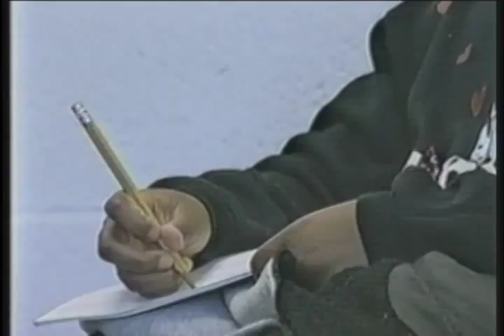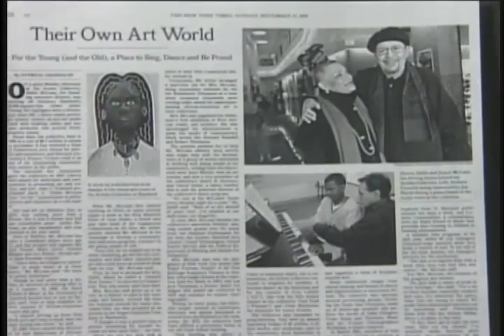Dollie McLean Tribute Film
Dollie McLean, 2003 Inductee to Connecticut Women's Hall of Fame, induction tribute film. McLean (1936- ) is Founding Executive Director of the Hartford-based Artists Collective.